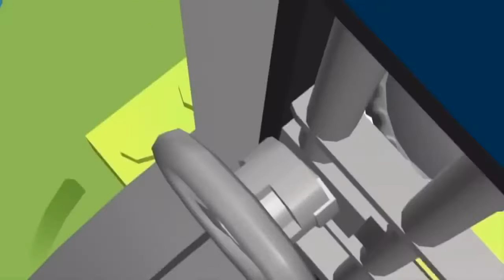Lego City Police Lego Firetruck Long Movie Cartoons Lego City Episodes Lego City Movies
Lego City Police Lego Firetruck Long Movie Cartoons Lego City Episodes Lego City Movies for kids with another nice long video to keep them entertained.